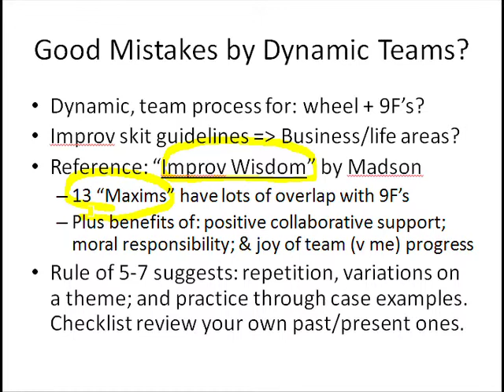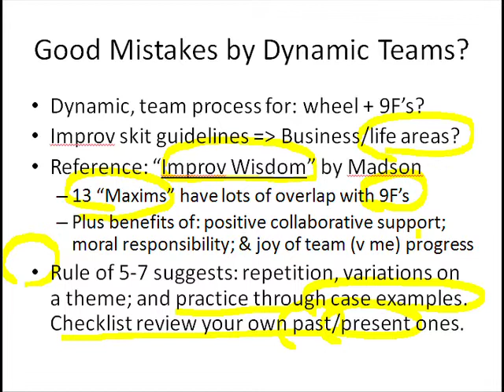Slide 52: Good Mistakes by Dynamic Teams?